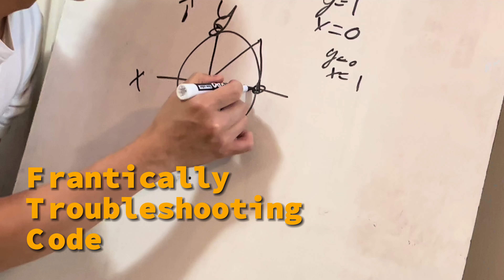Armored Artemises 16008 || Promote Video 2024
This year, the Promote Award prompt was "Your favorite thing about FIRST." Learn what we all love about FTC!